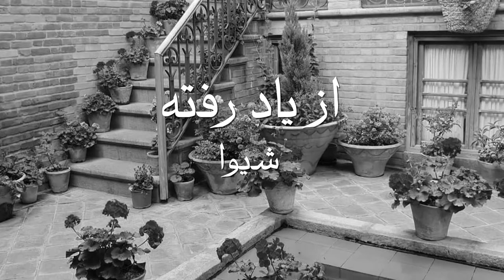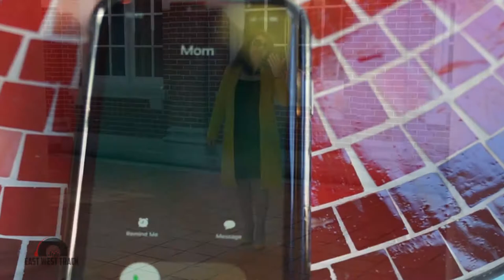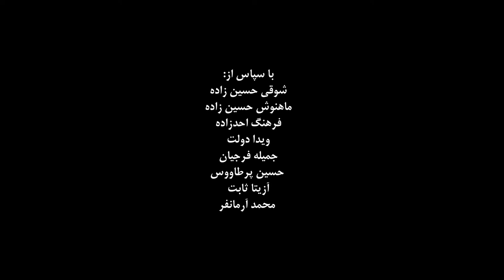Az Yad Rafteh (Shiva) از یاد رفته با صدای شیوا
از یاد رفته
با صدای شیوا
شعر: هوشنگ ابتهاج
موسیقی و تنظیم: رضا صادقی (ونکوور)
East West Track
فیلمبردار: محمد بیات
ادیت ویدیو: مجید ماهیچی